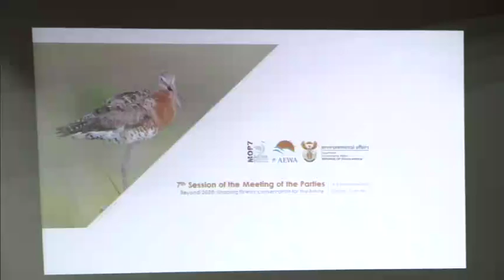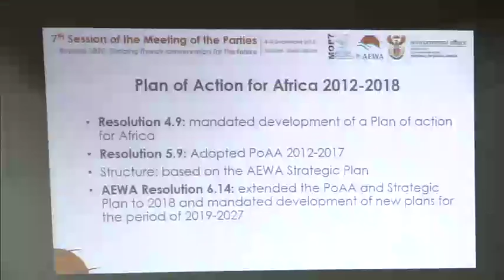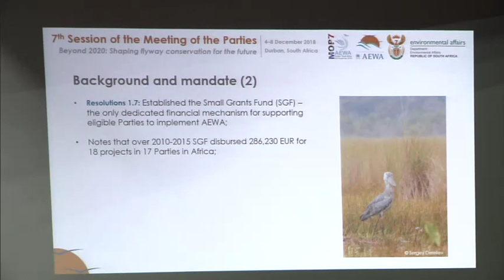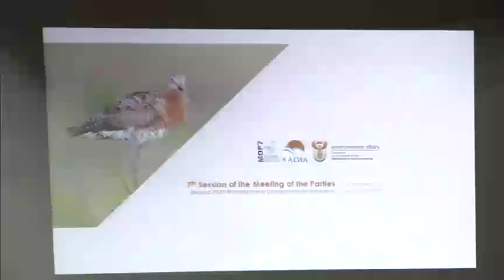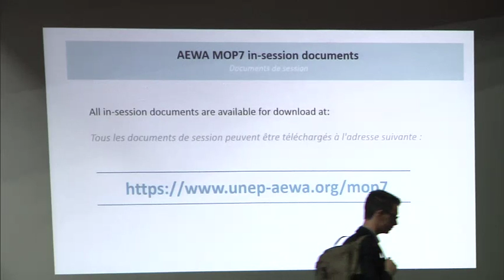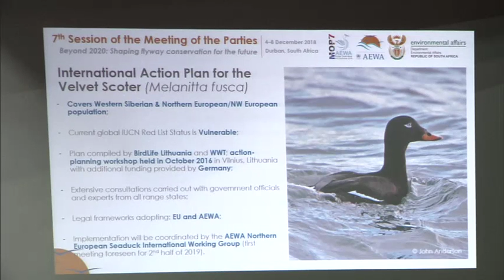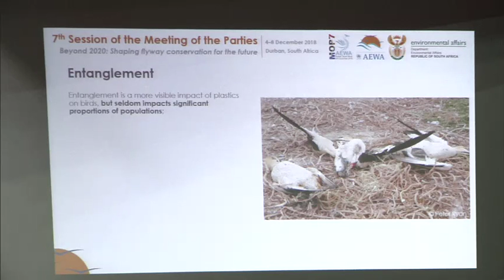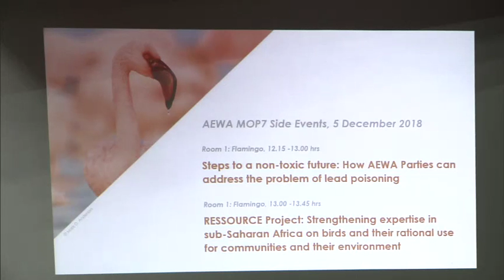AEWA MOP7 - 5/12/2018 Plenary Morning Session